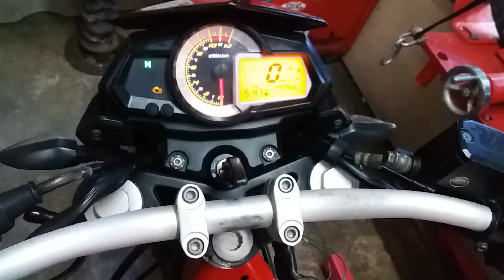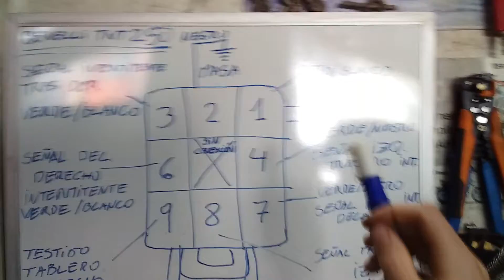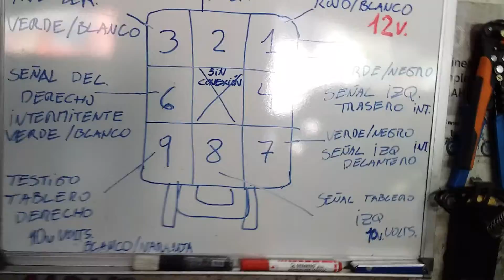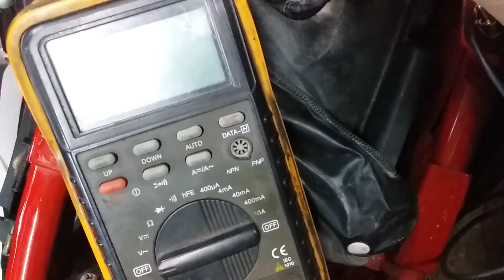⚡Funcionamiento Módulo direccionales / señaleros BENELLI TNT 25 baliza / parqueo⚡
📍Como funciona paso a paso el módulo de direccionales / señaleros 💡 (turn signal) en un moto BENELLI TNT 25 aplicable a otros modelos de la marca. Identificación de pines mediante el uso de un multímetro ✅
Aquí te dejo un par de LINKS que te pueden interesar sobre BENELLI ¿CÓMO conectar un escáner con ficha universal OBD2